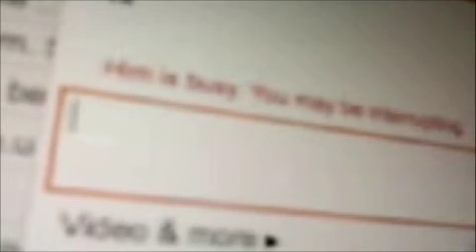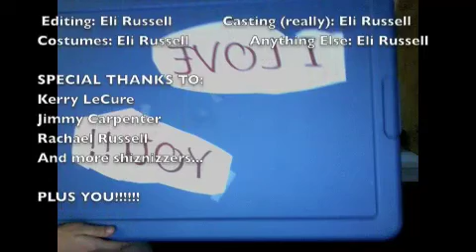You Know You Love Me (Parody of You Belong With Me by Taylor Swift)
Susie McMuffin's debut!

Lyrics:

You're on the phone with your best friend, they're upset
They're asking if youll see that new movie tonight
Cause they just dont get your schedule like I do

I'm at your house, watching you from the b-bushes
With my binoculars I can see through your blinds
Why are you dialin nine one one?

Yet she goes parting, I stay home and study fruits features
She's cheer captain and I'm cryin under the bleachers
Dreaming bout the day when you wont slam the door
On who you know you really, really, really adore

If you could see that I'm much more than a stalker
Show your real inside sweet talker I see
You know you love me

Tagging your profile pics of you and your buddies
Im like whenll you cept my friend request so I can start my studies
Laughing from your wall, apps, and funny status
Hey isnt that cute-sy?

I made a photo-shop of you and me to show the love
I got bored so I made it j-j-j-j-just because
You look quite fine, and we look great together
How come when I wanna chat youre under the weather?

She heeds Tyra, I follow teachers

Through the night, watching through your window
And always I find you never seem to know

Oh I remember I would bike up to your house in the middle of the night
Throw stones on your window, pretend I was you and you was I
I know your phone number and I always read your blog.
I think I know your favrite pet. You always say you miss your frog.

And always I find you never seem to know, sweetie

How come you dont see?